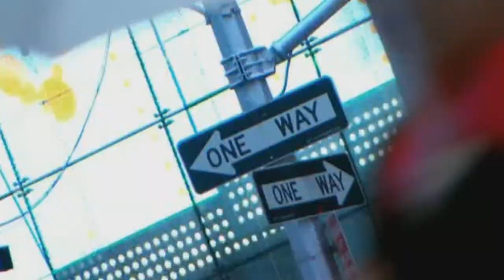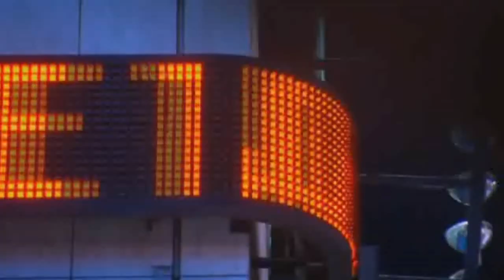Shorai - Todo A Zen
'2010 Hands'
Label: Hands Productions

Footage from Next World - Megatropolis

Out on August 27 is the new 2CD label compilation "2010 Hands", featuring 30 new exclusive tracks by 10 artists. You will get 3 new tracks of your favorite artists or can discover all new signings by listening to 3 non-album tracks for each project included. Expect progressive electronic beats from rhythm'n'noise and idm over experimental techno to dark drum'n'bass. Following artists are featured: Orphx, Geistform, SKET, Greyhound, Shorai, Incite/, Syntech, Maschinenkrieger Kr52 vs. Disraptor, 13th Monkey and 16pad Noise Terrorist.